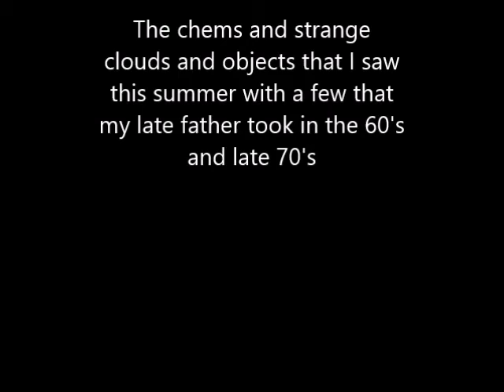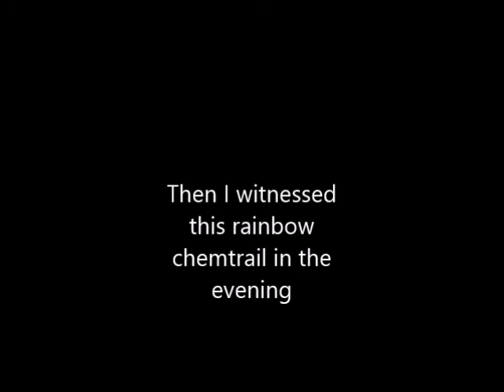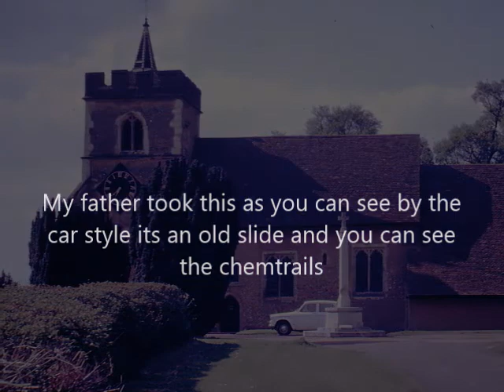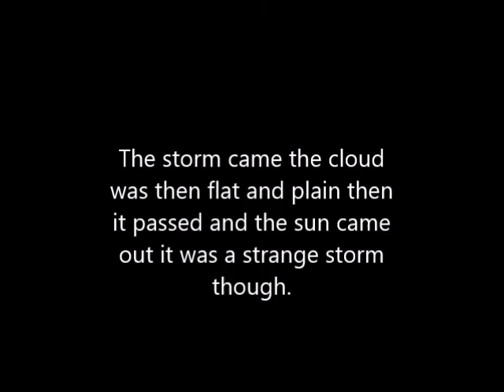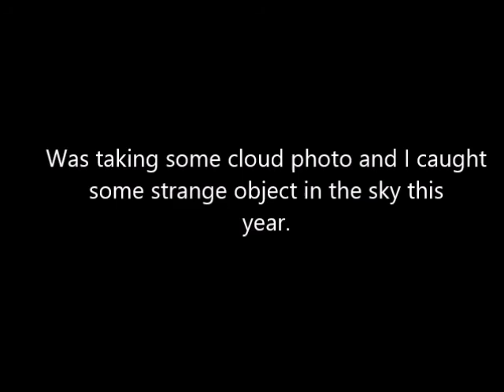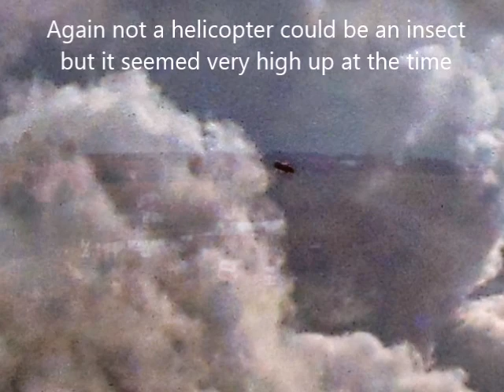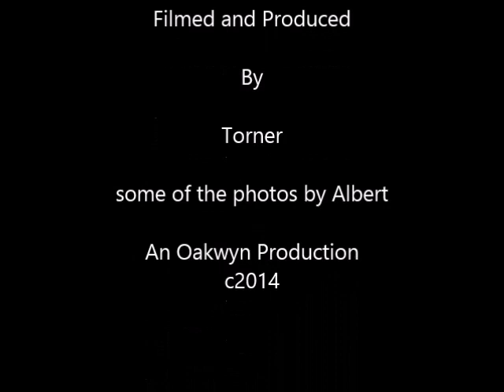The strange skies and objects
The skies over my home in Hertfordshire of chemtrails and Clouds and objects that I seem to taken now not seen them when I took the photos some three belonged to my late father.